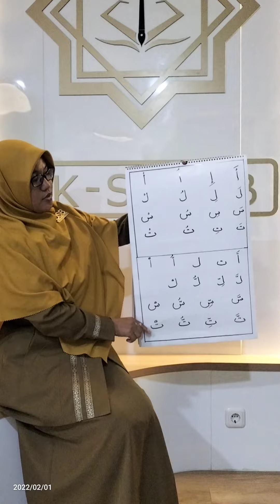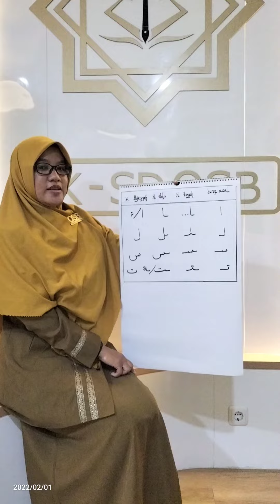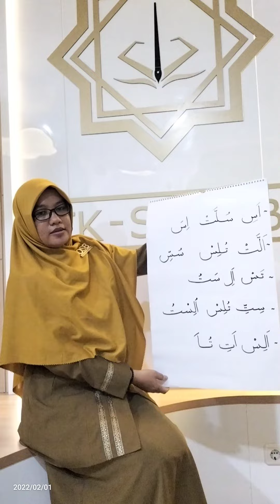METODE IQRO OSB SCHOOL